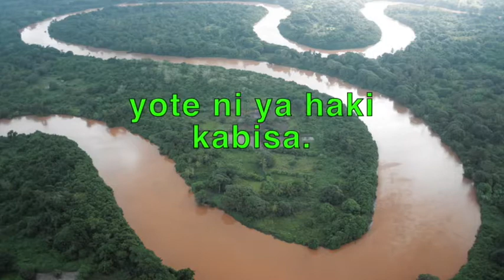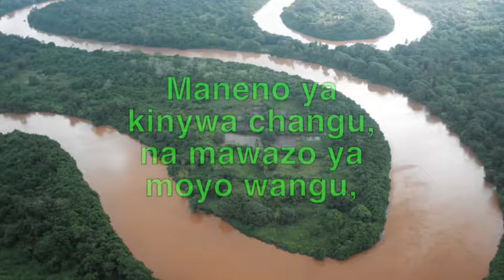zaburi 19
God gave us many things and today we have the opportunity to recognize What He has done for us... let us open our bible and our hearts then after in a short moment meditate in silence what God has done for us.
Don not wait until tomorrow to praise God, duet now and when you have the opportunity to go to the Church praise Him in the Holy Sacrament of the altar.
Mungu akubariki !